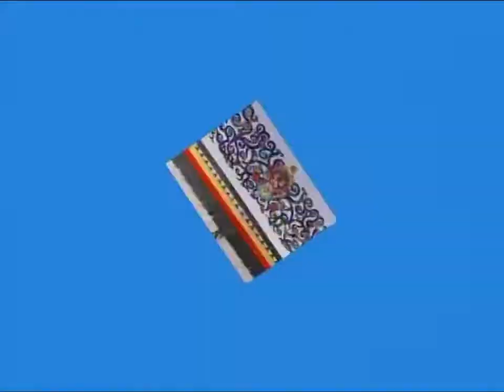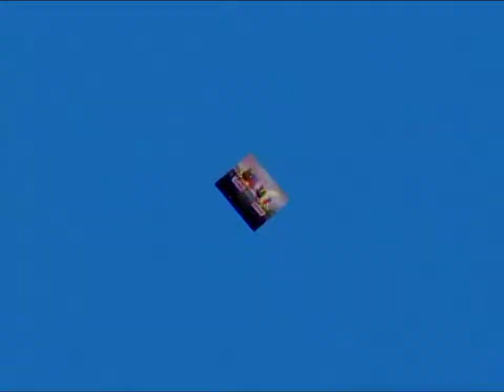卓依婷 - 望一望 (look at it) MV